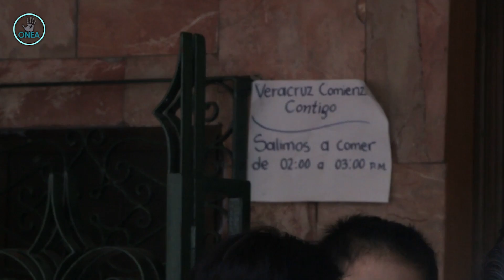ONEAInforma: Yunes Linares entrega en Veracruz apoyos durante tiempos electorales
El Gobierno de Veracruz entrega sin imparcialidad y con fines electorales, apoyos del programa "Veracruz comienza contigo". Así se las gasta Yunes Linares en su obsesión por dejar a su hijo en el cargo. Hacemos un llamado a autoridades electorales y a ciudadanos a no vender su voto.